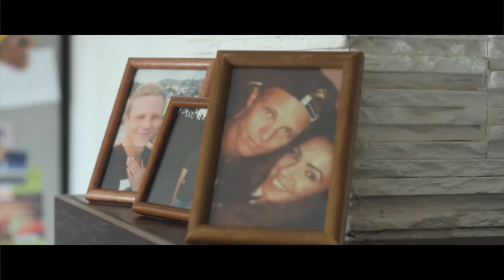Brízi - Vártam rád (Official Music Video)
Szöveg: Brízi & Susii
Produced,Mix&Master: Snip
Felvétel: Snip @ Snip Home Studio , Susii @ Susii Home Studio

Operatõr, világosítás, vágás, fényelés: Szabó Dániel SNIP
Rendezõ, forgatókönyv: Fábián Dávid TÉDÉ , Németh Dániel BRÍZI
Szereplők: Károlyi Beatrix , Polényi Tamás

Dalszöveg:

Susii (Refrén)

(Én)Vártam rád,de te nem jöttél,
csak álmaimban szerettél,
én boldogságra vágytam,
de veled nem találtam.

Brízi

Még dobban a szív,hiába zártam le százszor
emlékszek hogy kezdődött egy gyönyörű nyár volt
Ahogy teltek a hetek úgy jöttek a gondok
volt hogy bármit tettem,már minden gond volt

Hiába teszem fel a kérdést, ha te vagy a válasz
ebbe a rideg világban, csak te lehetsz a támasz
Hogy mit miért tettem azt nem értette senki
már akkor tudtam, sokáig nem fog ez menni

És elment pár év mióta a kezedet nem fogom
de még mindig fáj, mikor látom kivel vagy boldog
Rólunk szólt minden, mindig te jártál a fejemben
te vagy akit kerestem,te vagy akit szerettem

Nem egy esélyt adtál, mikor mondtad hogy ma mehet
hiába szerettelek, volt hogy én mondtam a nemet
De tudod ez a gyerek,még mindig ugyanúgy szeret
de köztünk ez tovább már biztos hogy nem mehet

Susii (Refrén)

csak álmaimban szerettél,
én boldogságra vágytam,

Brízi

Tudom te már túl vagy,de én még mindig nem értem
miért kellett mindez, miért kellett lépnem
Nem érdekelnek a hibák,ha jóból van ezer
de mióta nem vagy, már nem találom a helyem

Üres lett minden, csak a képeid nézem
de hogy tudnék lépni, ha még ugyanúgy érzek
Te voltál az első, és az utolsó egyben
még mindig fáj, hogy köztünk ez nem ment

Susii (Refrén) - 2x